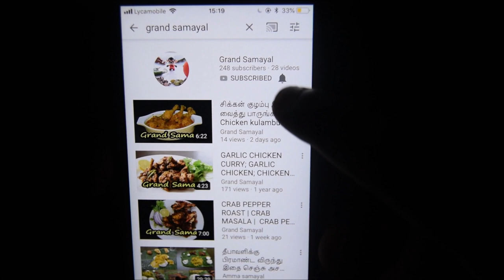கருவாடு வறுவல் | Karuvadu Fry in tamil | Vaala Karuvadu Fry | Grand Samayal